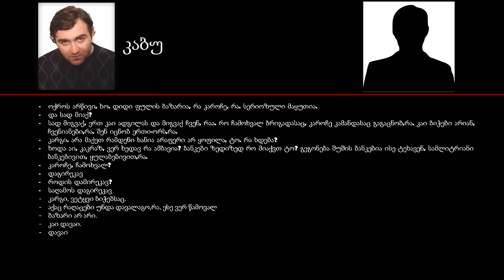სკანდალი - მსახიობ კახა აბუაშვილის (კაბუ) ფარული ჩანაწერები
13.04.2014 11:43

კაბუ ძარცვის ორგანიზებაშია ეჭვმიტანილი?!

intermedianews.ge: ინტერნეტში ვრცელდება სატელეფონო ჩანაწერი, რომელიც ასახავს მსახიობ კახა აბუაშვილის საუბარს ჯერ-ჯერობით დაუდგენელ პიროვნებასთან. როგორც საუბრიდან ჩანს, იგეგმებოდა მაშტაბური ძარცვა. შინაგან საქმეთა სამინისტრო ამ დროისთვის კომენტარს არ აკეთებს.